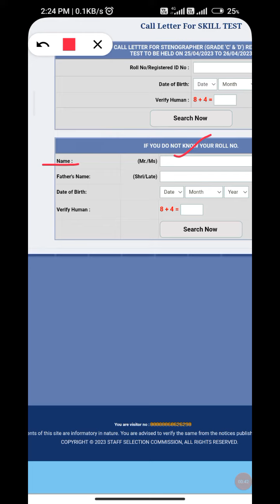ssc steno skill rexam status | ssc steno skill test rexam admit card| Exam Facts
ssc steno skill reexam admit card